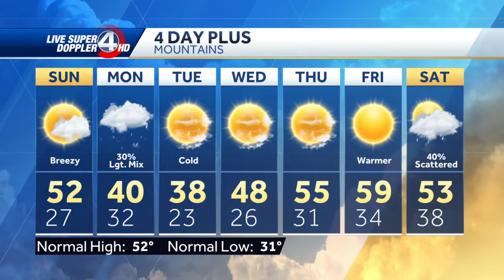Saturday Evening Weather 12/5/2020